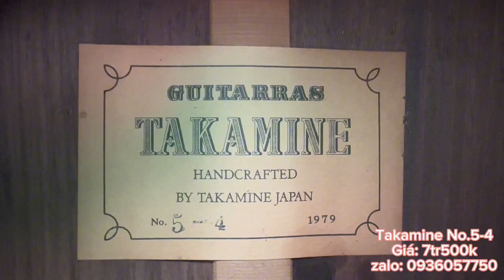Đàn guitar classic Takamine No.5-4 japan 1979. Giá: 7tr500k ( 0936057750 zalo )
Địa chỉ: 173 Nguyễn Thượng Hiền, phường 6, Bình Thạnh, HCM
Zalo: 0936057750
Giá: 7tr500k kèm bao, bảo hành 1 năm